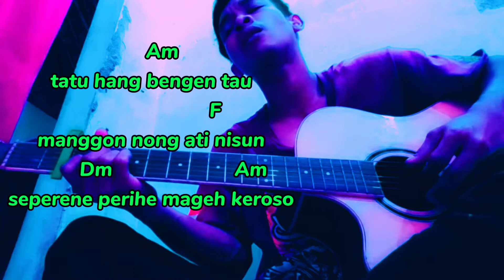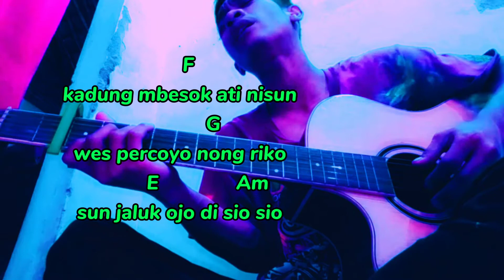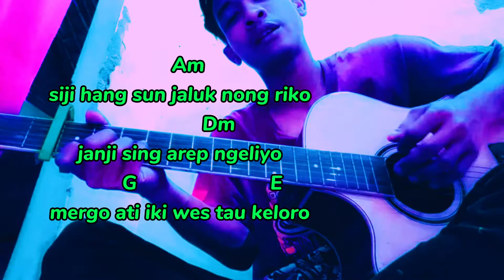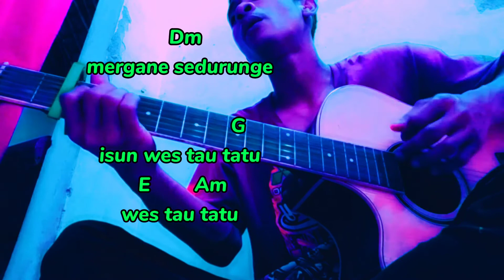Tau Tatu Cover Radhenmas_ thony